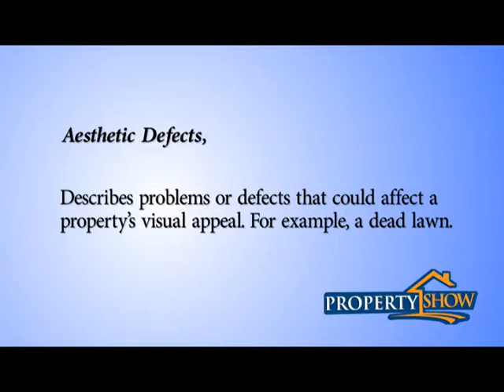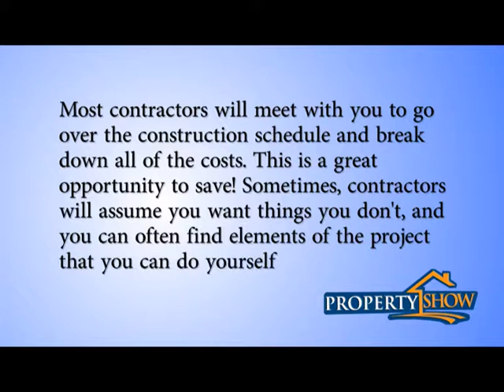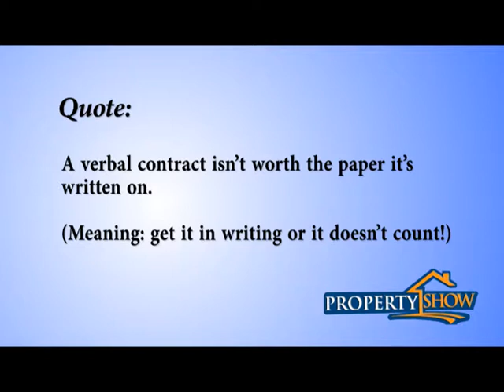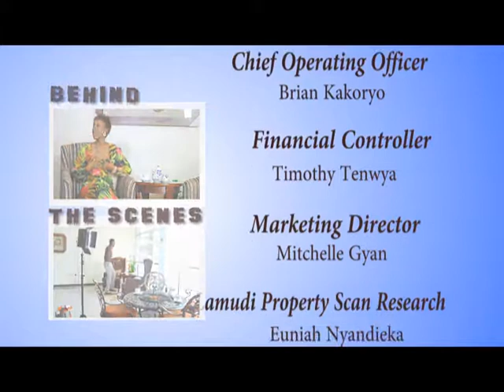URA on the Property Show hosted by Pastor Edwin Musiime on NTV.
Watch  Mr. Silajji Kanyesigye talk about Rental Income Tax in Uganda. He is the Assistant Commissioner of Compliance Management in the Domestic Taxes Department in Uganda Revenue Authority. And in this video, he was hosted by Pastor Edwin Musiime on the Property Show that airs on NTV weekly.